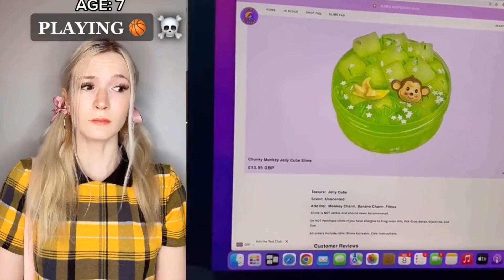🌻🌻🌻 SLIME STORYTIME 🎈🎈🎈 SLIME STORYTIME TIKTOK 💖 POVs @Brianna Mizura @Jezelle Catherine #14